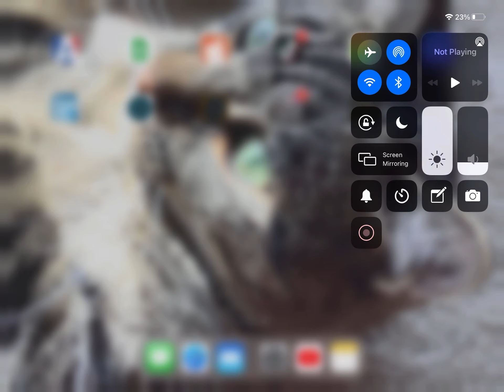July 9, 2023